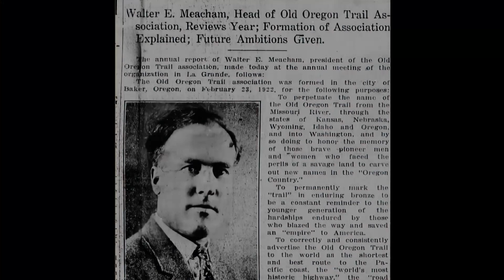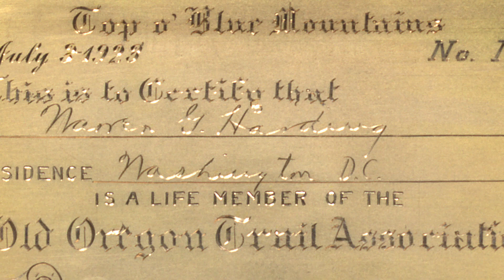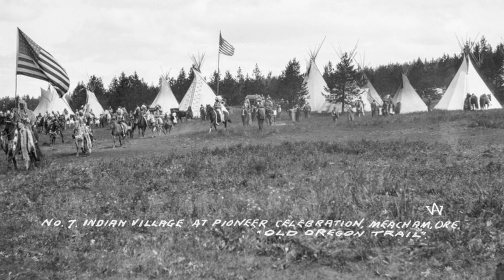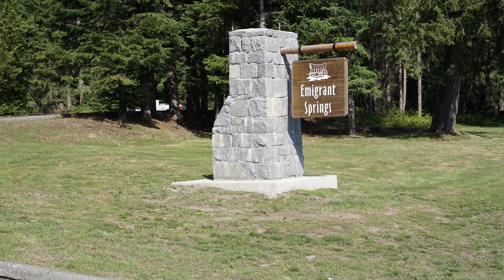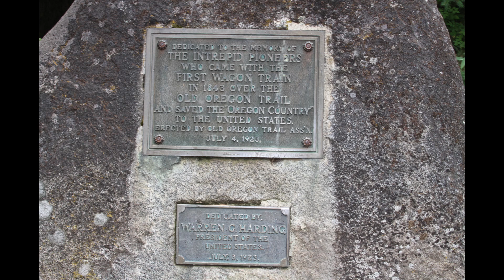President Harding visits Oregon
A century ago, on July 3, 1923, the President of the United States, Warren G Harding, embarked on a visit to the tiny town of Meacham, Oregon. His purpose was to commemorate the first Oregon Trail wagon train across the Blue Mountains and unveil the enduring monument that graces Emigrant Springs State Park to this day. Little did anyone know that merely 30 days later, Harding would tragically pass away in San Francisco.

Warren G Harding, who had assumed the presidency in 1920, dedicated a significant portion of his day in Meacham, spending a total of eight hours and 20 minutes in the town. He bestowed upon the modest settlement the honorary title of "the capital of the United States all day long," a claim still embraced by the town.

Guided by Roger Blair, one of the co-founders of the Oregon-California Trails Association (OCTA), we had the privilege of witnessing the site where this historic visit took place. Blair regaled us with captivating anecdotes, showcasing vivid images that brought to life the grandeur and jubilation that characterized that memorable day.